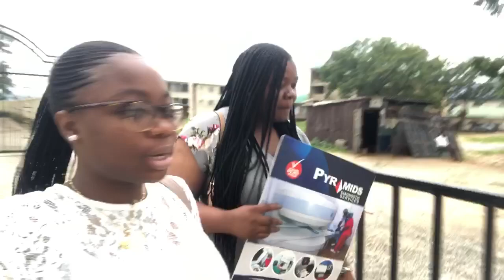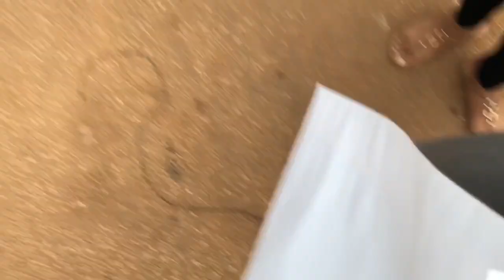Abibytheweek Vlog 9: Nigerian Law School Abuja: What I got up to during bar 1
Hey guys, happy new year. Here’s a vlog showing my bar 1 or at least part of my bar 1 experience and what I got up to. I hope it’s not too long and I hope you guys enjoy it.